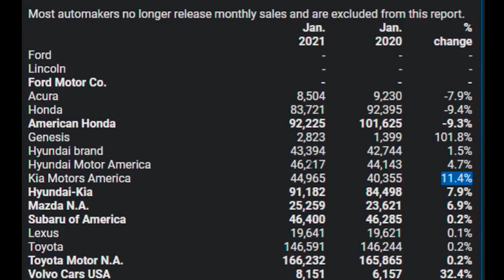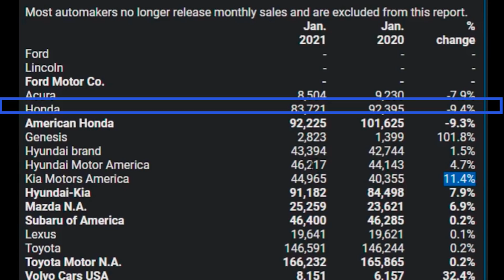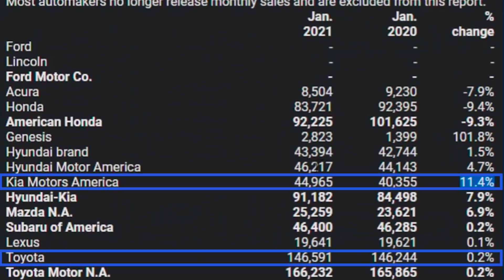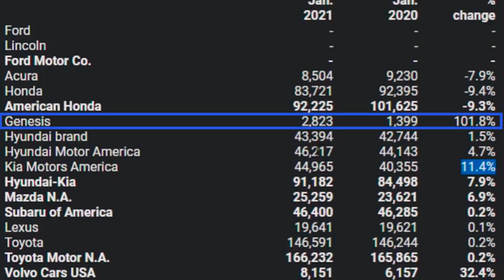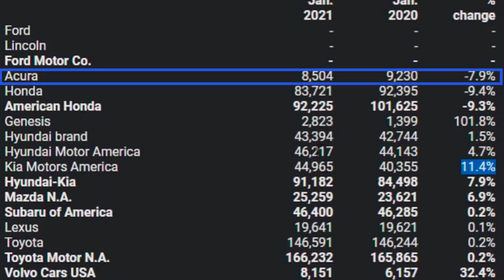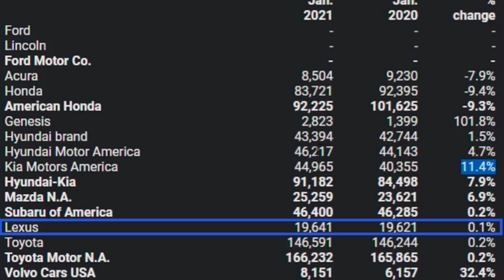HYUNDAI ACABA DE CAMBIAR EL FUTURO Y TOYOTA NO ESTÁ CONTENTO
LA GUERRA ENTRE COREANOS Y JAPONESES TAN SOLO HA COMENZADO Y LO QUE TODOS CREÍAN INPANSABLE YA ESTÁ OCURRIEDO. TOYOTA, EL MAXIMO LIDER DE LA INDUSTRIA SE ESTÁ VIENDO DESPLAZADO EN CRECIMIENTO POR MARCAS COMO KIA Y HYUNDAI , LEXUS DEBE CUIDARSE LAS ESPALDAS DE GENESIS Y ES PREMATURO DECIDIR UN GANADOR ¿PERO SERÁ EL FIN DEL IMPERIO DE TOYOTA?